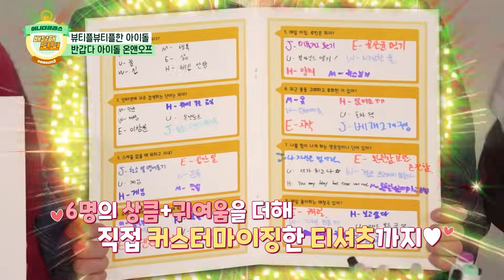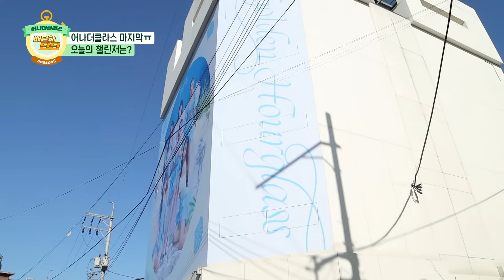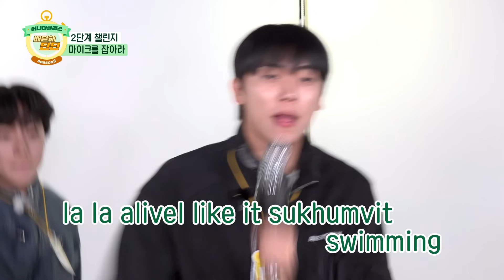(ONF Ep-1 / Idol_Challenge) 퓨즈들 이럴거야? 기부참여에 감동눈물 또르르… ㅠㅠ (ENG sub)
▶▶▶ 온앤오프와 함께하는 스페셜 기부 이벤트

군필돌이 이렇게 재밌을 일이냐? ㅋㅋㅋ 넘나 몰랐다는!!
딘딘과 함께 군대 이야기하다
챌린지도 할 타이밍을 놓칠뻔~~

★★ 소리 높여 뷰티풀한 아이돌의
알흠다운(?) 노래에 귀가 녹아 ★★

- 이벤트 기간 : 24년 2월 5일(월)까지 정기후원을 신청한 분
- 당첨자 발표 : 24월 2일 6일(화) 이벤트 페이지 내 공지 예정

추첨을 통해 드립니다
① 온앤오프가 직접 디자인한 티셔츠와 다양한 선물이 가득 담긴 시크릿박스
② 친필사인 CD와 티셔츠
③ 사인 에코백

모든 분들에게 드립니다
①온앤오프가 직접 꾸민 기부 응원북
②온앤오프와 후원자의 이름이 같이 새겨진 특별한 기부증서
③포토카드

If you become a regular donor, the online certificate will be given in your email
Please participate in donation with ONF so that children can grow healthy.